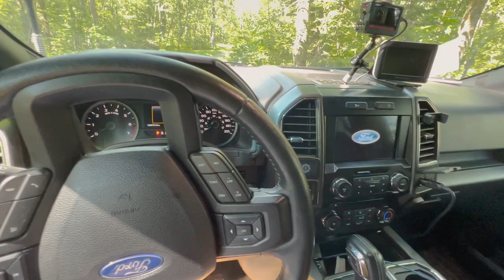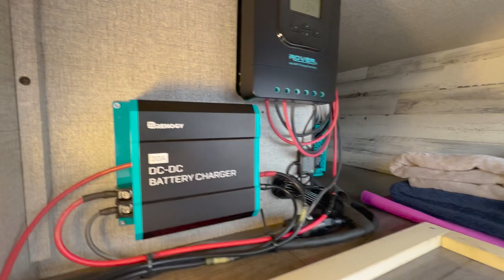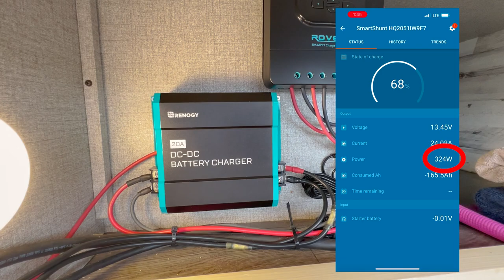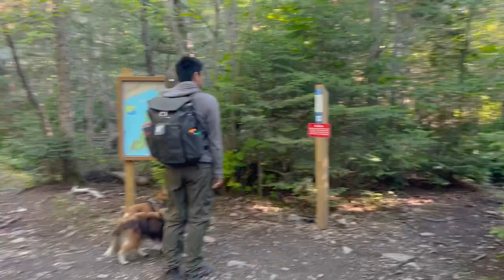Full-time RV Life | Travel to Canada’s East Coast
We're on the road to Canada's east coast! We're trying to make it to New Brunswick, but before that we've got a few awesome stops along the way! We visited Grand Beach in Manitoba, as well as Kakabeka Falls in Ontario. We end the episode at Sleeping Giant Provincial Park where we hike 22km to the famous Top of the Giant trail.

00:45 - Delta Beach
5:00 - Grand Beach
11:05 - Walmart
14:24 - Kakabeka Falls
16:33 - Oil Change
17:00 - Sleeping Giant Provincial Park
20:10 - Top of the Giant Trail

OUR RV GEAR LIST:
Renogy 40a MPPT Solar Charge Controller
Renogy 100w Flexible Solar Panel
Renogy 175w Flexible Solar Panel
Renogy 100AH Lithium Battery
Renogy 3000w Pure Sine Wave Inverter
Victron DC-DC Charger
Tireminder Solar Trailer TPMS
Weboost Drive Reach RV Cell Booster
Viair Portable Air Compressor
Tire Repair Kit
Basic Automotive Toolkit
Andersen Weight Distribution Hitch
Tekonsha P3 Brake Controller
Firman 3650 Inverter Gas Generator
Furrion Vision S Backup Camera System
Progressive Industries 30 Amp Surge Protector
30 Amp Extension Cord
Rhino Extreme Sewer Hose Kit
Sewer Hose Support
RV Toilet Chemicals
RV Swivel Stick Tank Rinser
Zero-G Drinking Water Hose
RV Water Filter
90 Degree Hose Adapter
Water Pressure Regulator
Heavy Duty Rubber Wheel Chocks
Leveling Blocks
Roll Up Laundry/Travel Bags
LED Motion Activated Light 1
LED Motion Activated Light 2